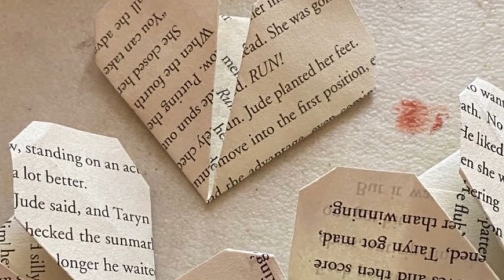writing a love letter to your special person (a playlist)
hi sorry i haven't uploaded in a while!! i've been so busy with school and other projects lately haha